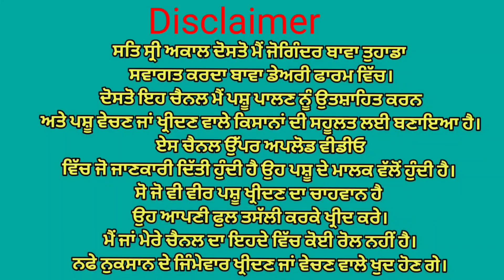one cow for sale. ਇੱਕ ਗਾਂ ਵਿਕਾਉ👌 ਘੱਟ ਰੇਟ😱😱 Bawa dairy farm